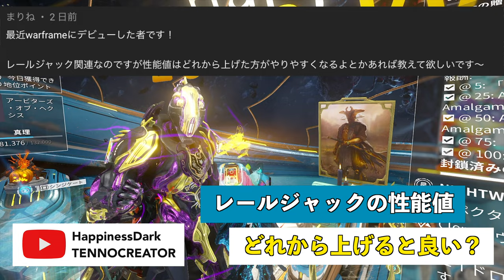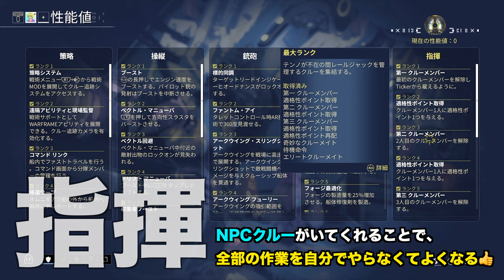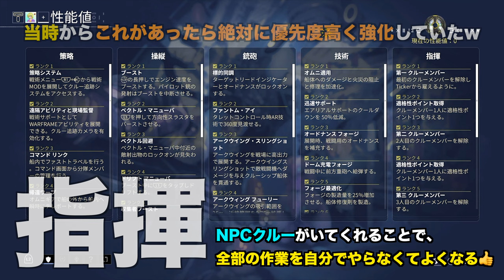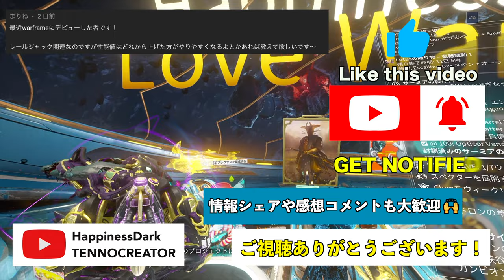Warframe | 性能値はどれを上げたら良い？レールジャック戦を快適にする能力について！【ご質問回答】